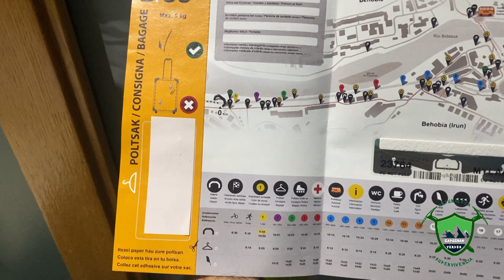Carrera Behobia - San Sebastián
Al fin llega la carrera que llevo meses esperando. Os traigo un resumen del evento, espero que lo disfrutéis. Haastadéu